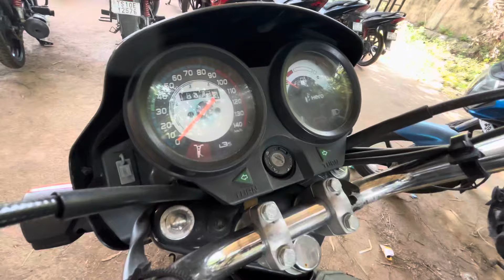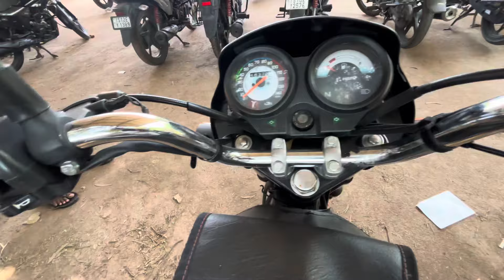26000 /- only || used splendor + for sale || second hand bike hyderabad || urgent sale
26000 /- only || used splendor + for sale || second hand bike hyderabad || urgent sale

కేవలం 1.5 లక్షలు మాత్రమే || second hand car for sale in hyderabad || used swift car for sale

16000 /- only || used pulsar for sale || second hand bike hyderabad || urgent sale

12000/- only || used TVS star city bike for sale in hyderabad || used bike for sale under 12000/-

15000/- only || used HF dulex bike for sale in hyderabad || used bike for sale under 15000/-

కేవలం 2 లక్షలు మాత్రమే || second hand car for sale in hyderabad || used Innova car for sale

19000 /- only || used activa for sale || second hand bike hyderabad || urgent sale

23000 /- only || used activa for sale || second hand bike hyderabad || urgent sale

6000 /- only || used splendor for sale || second hand bike hyderabad || urgent sale

12000 /- only || used pulsar for sale || second hand bike hyderabad || urgent sale

Maruti Suzuki Vitara Brezza ZDi+ Dual tone for sale || second hand brezza for sale in hyderabad

15000 /- only || used pulsar for sale || second hand bike hyderabad || urgent sale

కేవలం 3.1 లక్షలు మాత్రమే || second hand car for sale in hyderabad || used Innova car for sale

ఈ కారు అమ్మకానికి ఉంది Maruti Suzuki Second Hand Cars | Swift  Second Hand Cars in Hyderabad

కేవలం 3 లక్షలు మాత్రమే || best second hand cars in hyderabad || used cars in hyderabad

16000 /- only || used shine sp for sale || second hand bike hyderabad || urgent sale

19000 /- only || used pulsar for sale || second hand bike hyderabad || urgent sale

22000 /- only || used splendor plus for sale || second hand bike hyderabad || urgent sale

11000 /- only || HF deluxe for sale || Bike For sale || second hand bike hyderabad || urgent sale

2016 model XUV 500 for sale || used cars for sale in hyderabad || urgent sale cars in hyderabad

2019 model XL 6 for sale || used cars for sale in hyderabad || urgent sale cars in hyderabad

19000/- only | used scooty for sale in hyderabad | used activa for sale in hyderabad | bike for sale

కేవలం 2.5 lakh మాత్రమే || second hand car for sale in hyderabad || used baleno car for sale

16500 /- only || glamour for sale || Bike For sale || second hand bike hyderabad || urgent sale

కేవలం 1.9 లక్షలు మాత్రమే || second hand car for sale in hyderabad || used i20 car for sale

ఆర్థిక ఇబ్బందుల్లో ఉన్న scooty అమ్ముతున్న ఓనర్.. used Activa for sale in hyderabad || 21000/- only

12000/- only || passion pro for sale || Bike For sale || 2019 Model || second hand bike hyderabad

second hand car for sale in hyderabad || usedi20 asta for sale in hyderabad || 3 Lakhs only

21000 /- only || glamour for sale || Bike For sale || second hand bike hyderabad || urgent sale

second hand bike for sale in hyderabad || used bike for sale in hyderabad || very urgent sale

ఈ కారు అమ్మకానికి ఉంది Maruti Suzuki Second Hand Cars | Swift Dzire Second Hand Cars in Hyderabad

16000 only || pulsar bike for sale || second hand bike for sale || urgent sale || 2021 model

11000/- only || 2018 Model || honda shine for sale | Bike For sale  || second hand bike hyderabad

11000/- only || splendor plus for sale || Bike For sale || second hand bike hyderabad || urgent sale

కేవలం 2.7 లక్షలు మాత్రమే || second hand car for sale in hyderabad || used Innova car for sale

6000 Only || used discovery bike for sale || Bike For sale || second hand bike hyderabad

19000 only || pulsar bike for sale || second hand bike for sale || urgent sale || 2021 model

11000/- only || splendor plus for sale || Bike For sale || second hand bike hyderabad || urgent sale